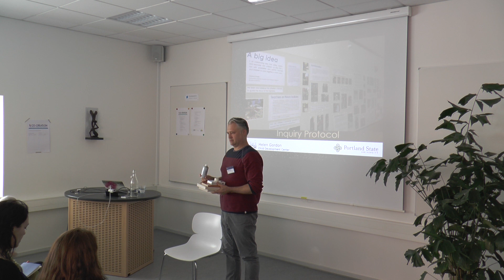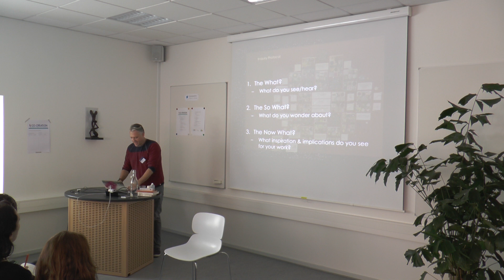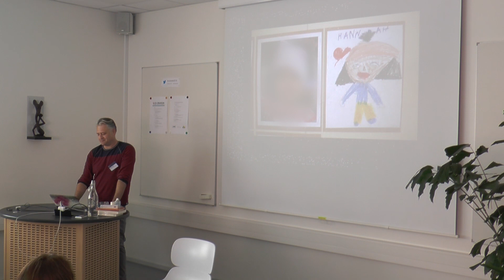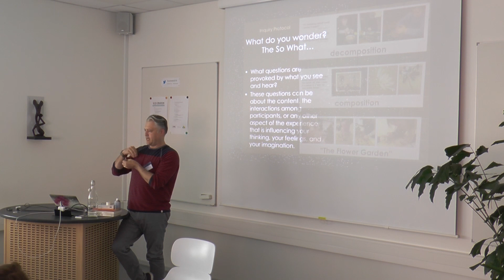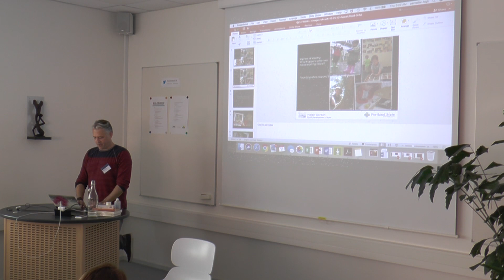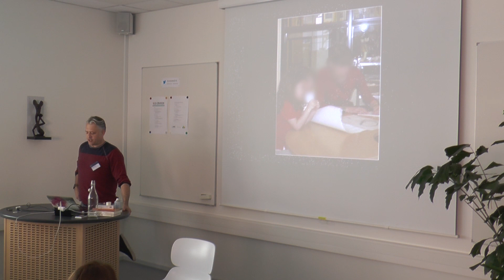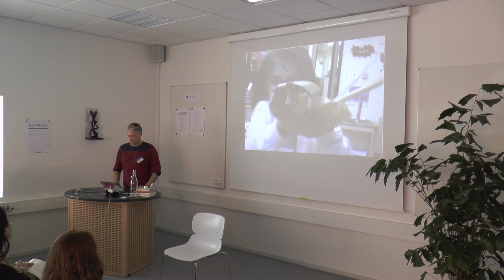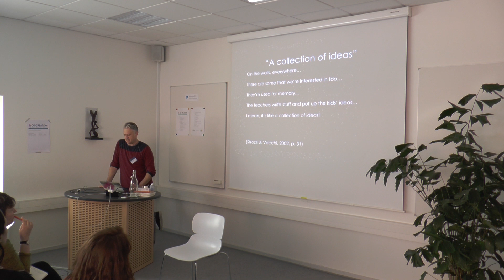Willam Parnell: "What happens when we make learning visible?"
In October 2018, the IMC project Playtack organised a Bootcamp on "Co-creation with children in research and in practice" alongside Capital of Children.

This two-day bootcamp approaches co-creation with children from two different perspectives: the researcher’s and the practitioner’s. Day 1 is dedicated to theoretical and methodological aspects of designing co-creative research projects. Day 2 treats practical tools and ethical dimensions when children enter into co-creative processes with private and public sector professionals and it includes hands-on sessions. Together the two days explore the assumption that if adults and children are to enter into co-creative processes as symmetrical partners, strategies to handle the inherent status difference that exists in any child-adult relationship are necessary.

Day 1: Documentation techniques and research methods
The first leg of the bootcamp explores research methods in projects that co-create with children. The program invites methodological reflection and empirical insights on how to incorporate documentation techniques and playful learning routines into research designs. The speakers all work with the pedagogical principles for early childhood education in Reggio Emilia. It is our hope that the bootcamp will encourage in-depth discussions about different ways of implementing Reggio-inspired techniques into co-creative research. We see the bootcamp as an opportunity to learn new ways to design research that incorporates children’s experiences and attitudes.

Day 2: Children as equal partners in co-creative processes?
The second leg of the bootcamp is intended as a hands-on supplement to the academic program of day 1. The aim is to train the participants in techniques and exercises that makes it possible for adults to enter into or to facilitate co-creative processes with children. The speakers explain the principles and pedagogical ideas behind the different techniques.

For more IMC and Playtrack news, follow @interact_minds on twitter